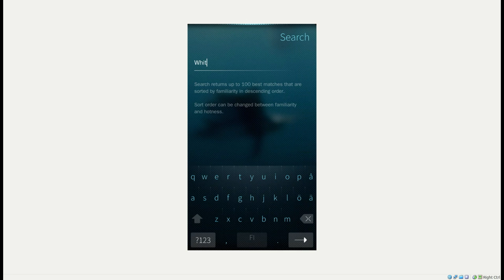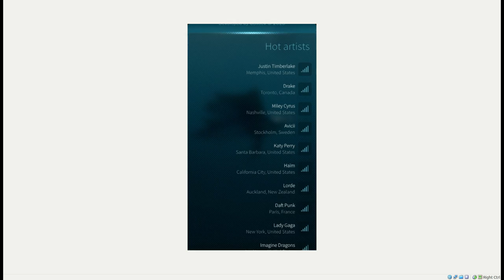Music Library App for Sailfish: Short Introduction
Music Library
Sailfish Mobile Operating System

This application has nothing to do with Spotify, Last.FM, TuneIn or any other similar application. It's unique and created by Saildev.

Basic functions introduced in video:

- Search artists by the part of their name and sort them either by familiarity or hotness in descending order. [much, much more sort and order types are coming later...]

- Get the most hottest artists and songs -- as well as the most familiar artists worldwide.

Song is "Eric Clapton - Layla [unplugged]"